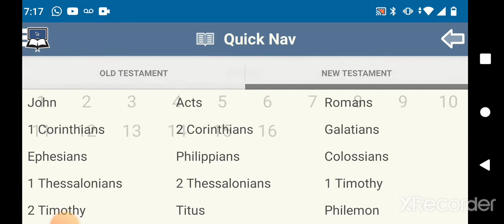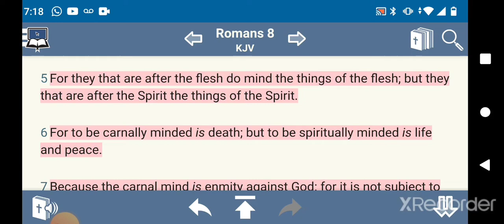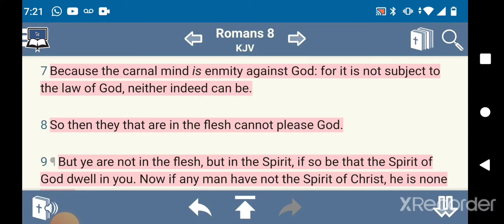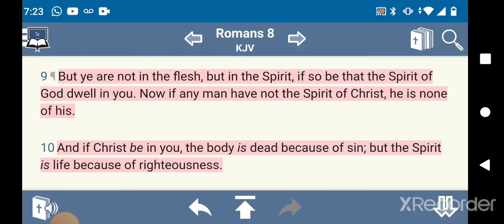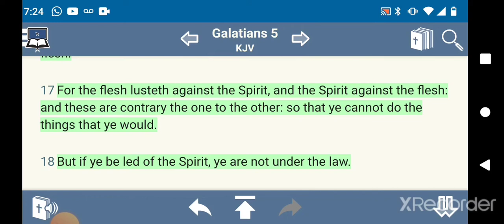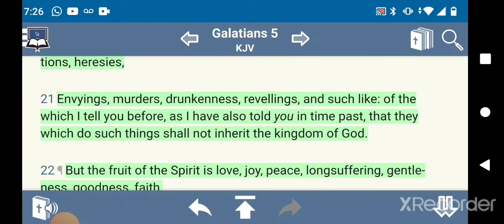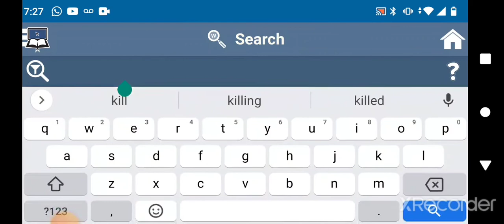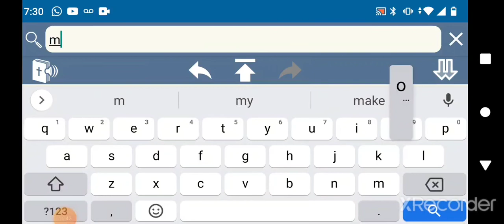Be prepared when Temptation comes your way, always stay in the spirit!!